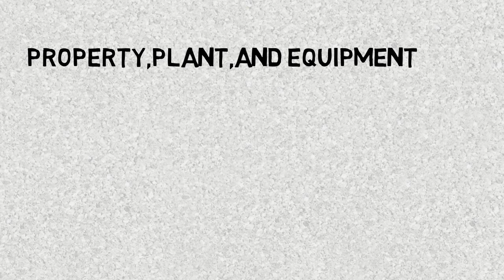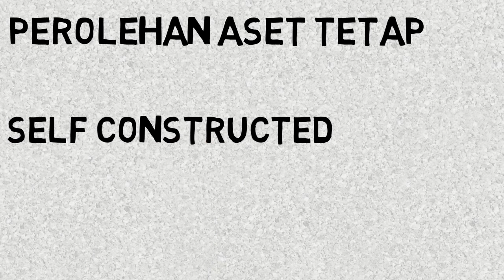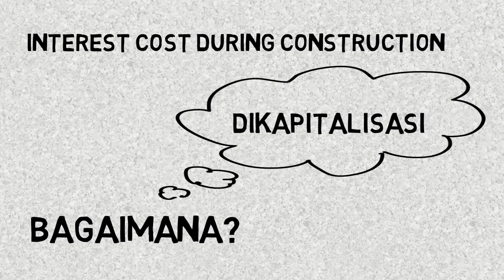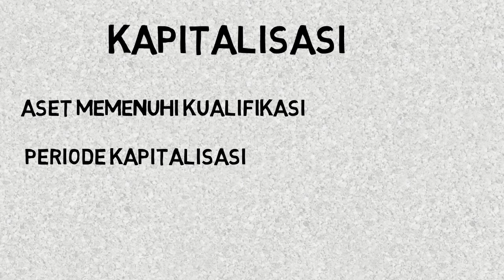Fixed assets (Capitalization)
Nafilul Fajri 3F (25)